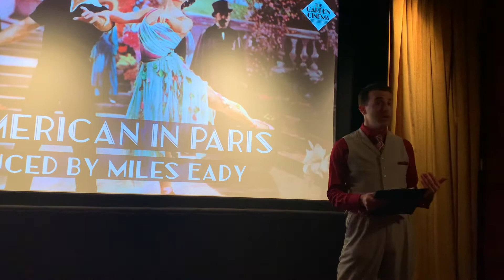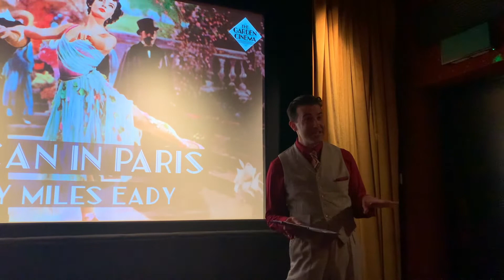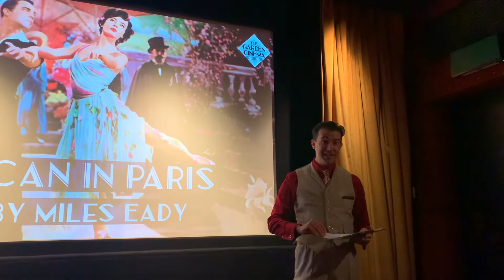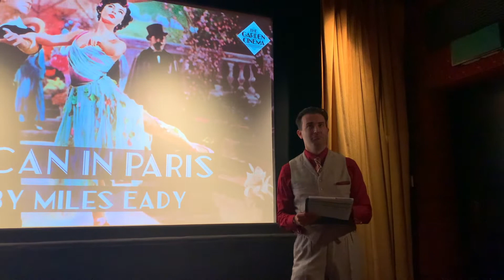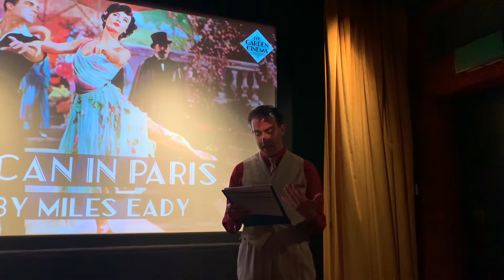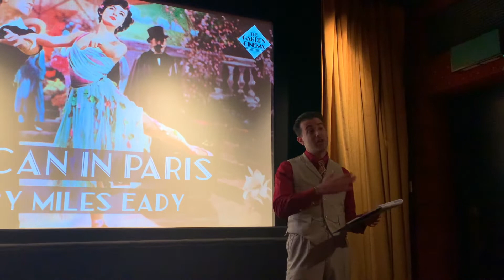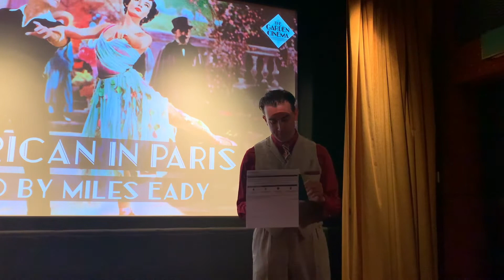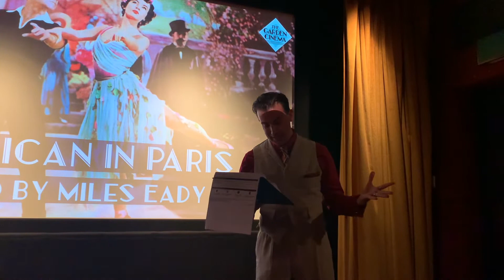An American in Paris (1951 film) Introduction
Join film musicals enthusiast Miles Eady on a journey through the romantic streets of Paris as he shares his passion for the 1951 musical masterpiece "An American in Paris". With an expert eye and a deep appreciation for the artistry of the film musical, Miles takes us on a behind-the-scenes look at the making of this beloved classic. Miles delves into the film's iconic dance numbers, stunning set design, and unforgettable performances. He shows us why "An American in Paris" continues to captivate audiences over 70 years later. So come along with Miles and fall in love with the magic of the City of Light, as captured on the silver screen in this timeless masterpiece.